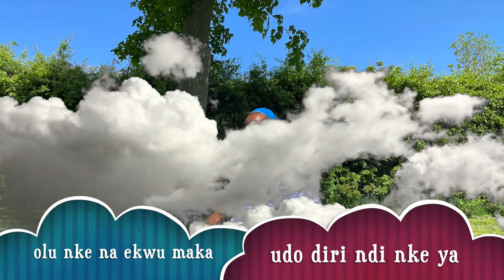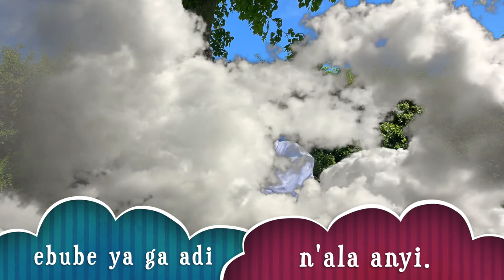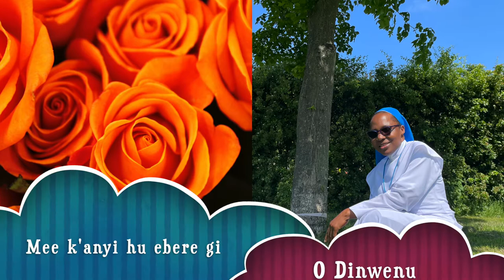RESPONSORIAL PSALM & ACCLAMATION-15 SUNDAY IN ORDINARY TIME-11 JULY 2021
SING PRAISES UNTO THE LORD.
PSALM 84: 9-14.  R. v. 8
Let us see O Lord your mercy, and give us your saving help.

1.  I will hear what the Lord God has to say,
A voice that speaks of peace,
peace for his people
His help is near for those who love him
And glory will dwell in our land.

2. Mercy and faithfulness have met,
justice  and peace have embraced,
faithfulness shall spring  from the earth
and justice look down from heaven.

3. The Lord will make us prosper,
and our earth shall yield its fruit
Justice shall march before him
and peace shall follow his steps.